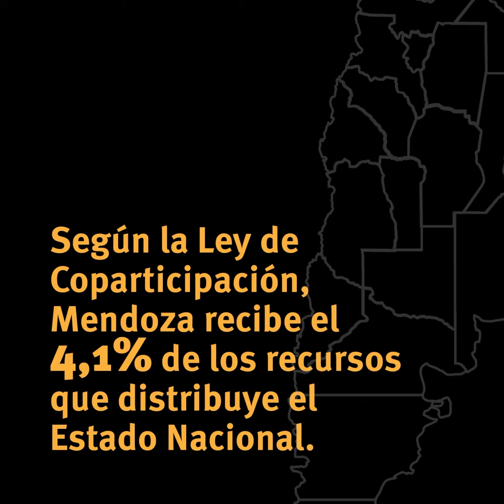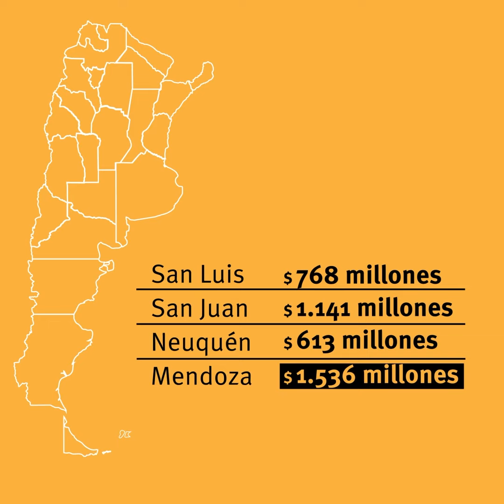Desmentida a Cornejo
¿Cómo es la coparticipación en Mendoza?